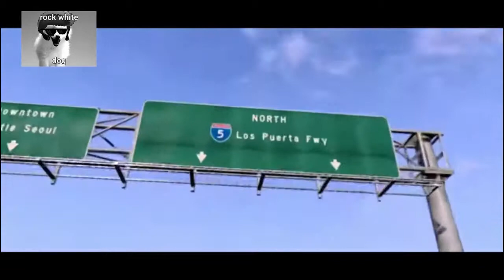GTA Vice City em 2019 Será?